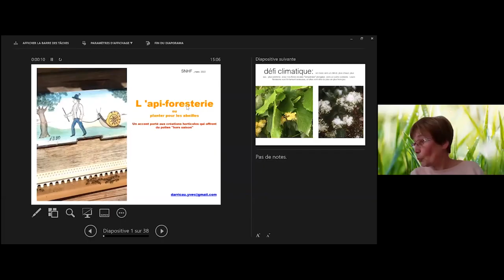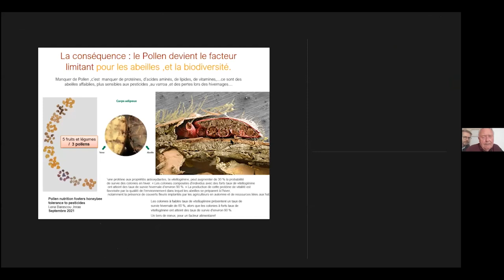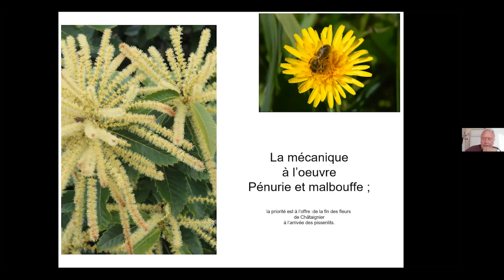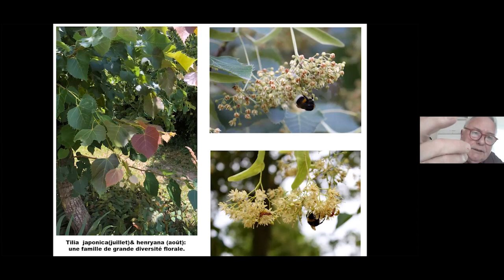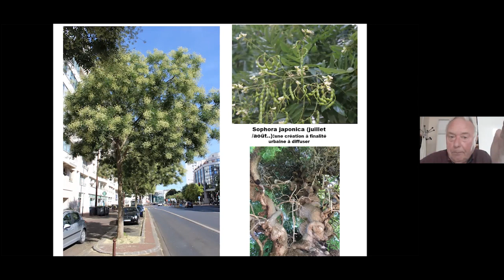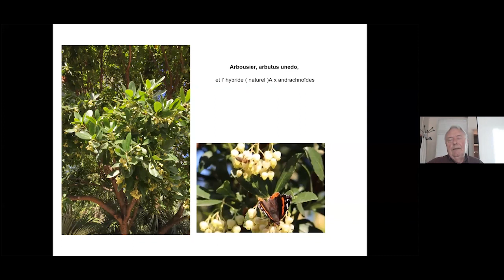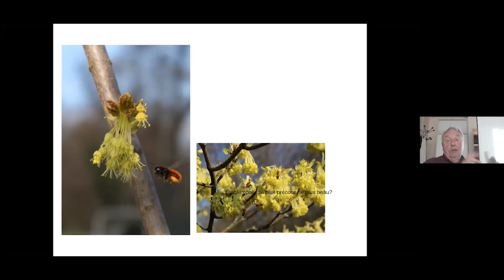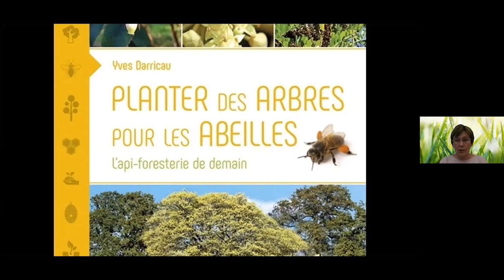Des arbres pour les abeilles. L’api-foresterie de demain par Yves Darricau.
Les ressources mellifères pâtissent du réchauffement climatique et de la simplification de nos paysages. Pour les abeilles et autres pollinisateurs, il faut particulièrement veiller à leur offrir du pollen toute l’année en adaptant la palette végétale. Pour cela il faut revoir nos gestions paysagères.

L’api-foresterie, est la pratique qui lie l’apiculture à la composante arborée – arbres et arbustes – de nos paysages.

De nouvelles recrues, des raretés à sortir des arboretums, des créations horticoles sous-employées, et l’acclimatation de nouvelles venues d’Asie tempérée doivent nous permettre d’adapter nos paysages et nos jardins au défi à affronter.

Yves Darricau, ingénieur agronome, diplômé de l’institut national agronomique, AgroParisTech, a travaillé dans divers programmes internationaux européens ou des Nations unies comme consultant international et conseiller. C’est également un apiculteur et un planteur d’arbres. Il est auteur du livre « Planter des arbres pour les abeilles ».

Crédit photo : Haik - Adobe stock